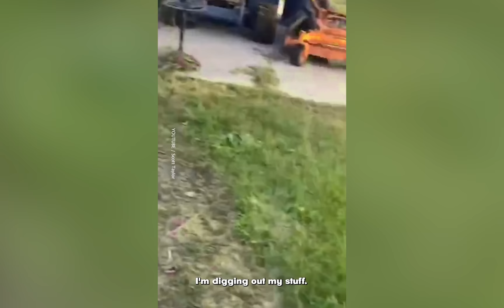Karen Calls The Cops On Neighbour But It Backfires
Karen Calls The Cops On Neighbour

This Karen called the cops on her neighbour for trespassing, but it quickly backfired on her.